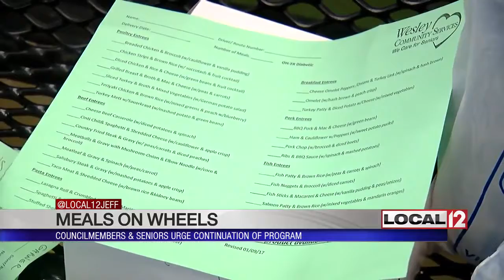Council members & seniors urge continuation of Meals on Wheels program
CINCINNATI (WKRC) - Budgetary extravagance or nutritional necessity?

That's the battle now about Meals on Wheels which provides food to thousands of senior citizens in the Tri-State area and more than two million nationwide. One meals on wheels recipient is not alone in how he feels about the program. Dennis Combs delivers food to a senior citizens high rise in Avondale, Specifically to one senior, 63-year-old Steven Garner who has diabetes. His many medications were lined up on a counter.

Delivery man Combs was with Wesley Community Services, a Meals on Wheels provider. Monday, March 20, council members Chris Seelbach and Yvette Simpson were there too. They do a visit every year but with Meals on Wheels potentially in the budgetary cross hairs of President Donald Trump, the council members and Wesley services leaders said more was at stake.

Ericka Dansby with Wesley Community Services said, "The funding we're talking about today is a huge part of our budget. Without that funding we wouldn't be able to serve the 2,500 clients that we serve every year."

The meals and snacks are based on each client's individual needs.

Meals on Wheels client Steven Garner of Avondale said, "If Wesley didn't service me I'd be in trouble because every four hours I need something in my system. I have to take my blood sugar and that regulates what I eat."

Garner was just one tiny piece of the national budgetary debate but he may speak for many.

There is no federal budgetary line item for Meals on Wheels so the president's budget does not directly cut those dollars. However, the president does want to eliminate Community Development Block grants and that's where some places get Meals on Wheels funding. In the Tri-State area the money comes from a different federal source so the whole thing was kind of uncertain until the final federal budget proposal comes out later in 2017.

There are several Meals on Wheels providers in the region. The largest is Cincinnati Area Senior Services, which delivers 1,200 meals a day. That added up to more than 300,000 meals in 2016.